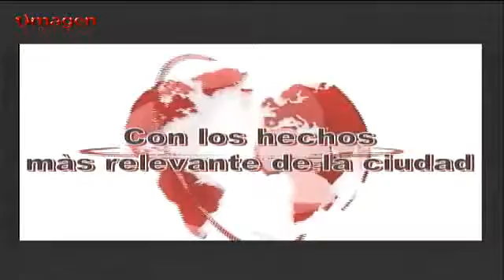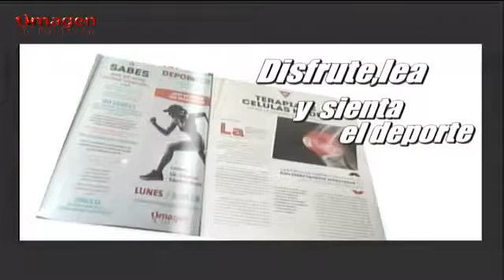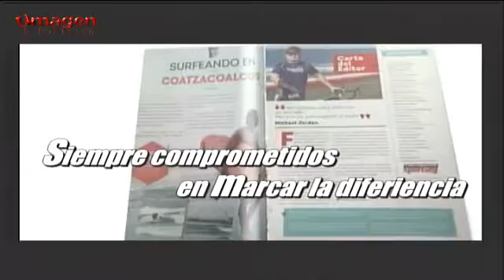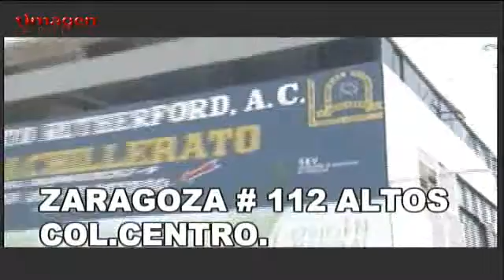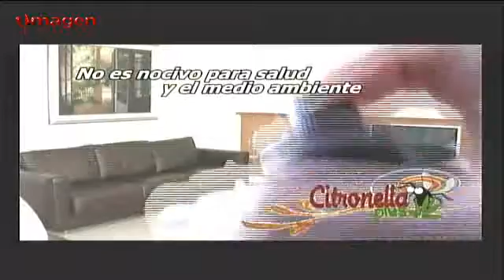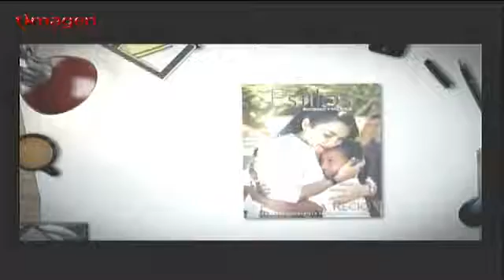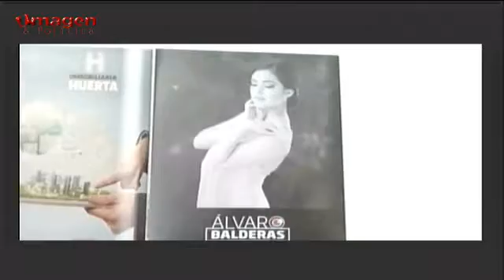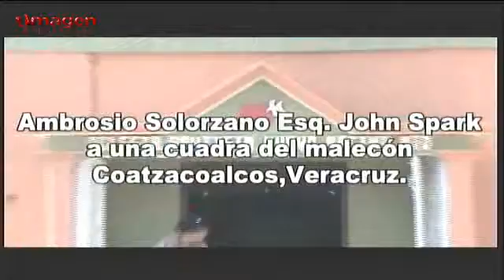Las noticias al Día 17AGOSTO2016